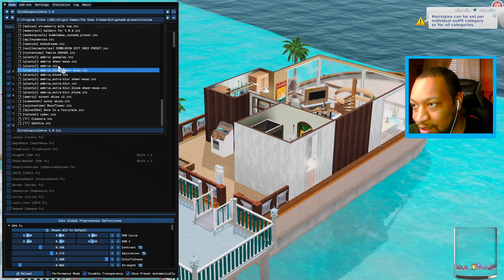Baby #3!! I Want Another Baby!! Lepacy Gen 11 Part 77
Tonight I play The Sims 3 All In One Lepacy Challenge!! This was first broadcast on Twitch!